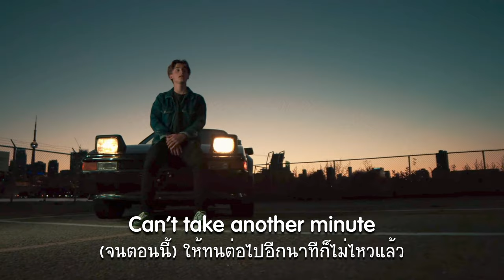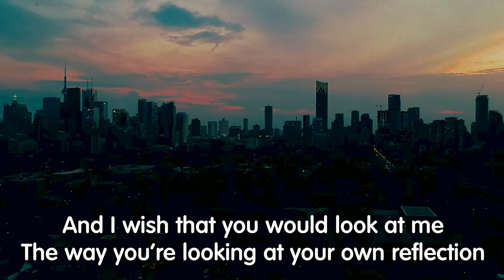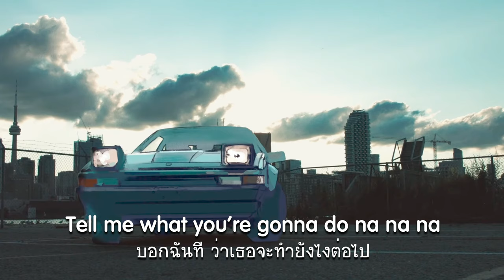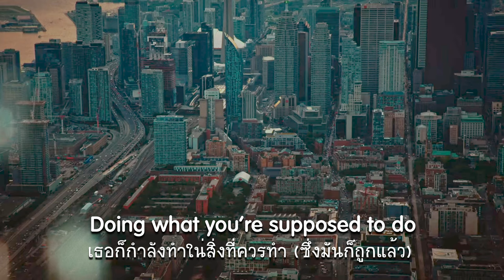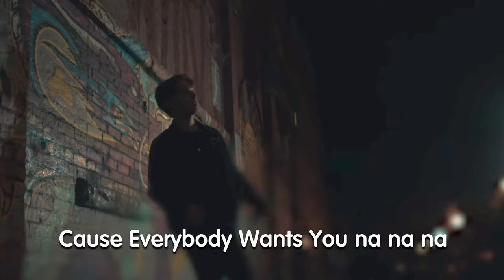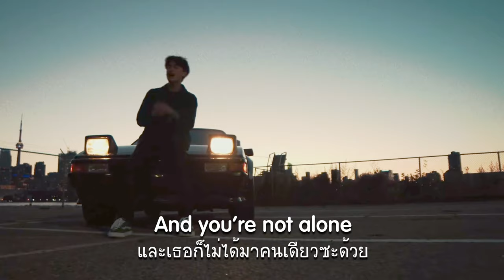แปลเพลง | EP. 07 | Everybody Wants You | Johnny Orlando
"แปลเพลง" "Everybody Wants You" - "Johnny Orlando"
Mr. Phurie Weerawit
Line: phutonize